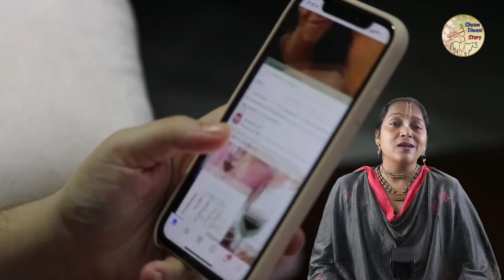दिल दहला देने वाली सत्य घटना || कृष्ण चमत्कार का प्रमाण || Krishna Chamatkar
इस चैनल में 200 से ज्यादा संतों के दिव्य चरित्र हैं , जिनको सुनकर और समझकर आप भक्ति के मार्ग में बहुत आगे जा सकते हैं !! अगर इन दिव्य कथाओं को परिवार सहित सुनें तो और भी कल्याणकारी है !! भारतीय संतों के दिव्य चरित्र ,प्रभु श्री राम जी की लीलायें, कृष्ण जी के चरित्र और उनकी दिव्य लीलायें और आजकल की Generation के लिए भक्ति सम्बंधित उपयोगी बातें जानने के लिये जुड़िये Shyam Diwani Story Channel से !!

अगर आप पर भी प्रभु कृपा हुई हैं और उन्होंने आपको अपना अनुभव करवाया या आपने किसी भी रूप में उन्हें महसूस किया तो आप अपना अनुभव हमारे साथ share कर सकते हो, आप हमें 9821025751 पर whatsapp mesg या पर email कर सकते हो| आप हमें लिख कर, audio mesg से अपना अनुभव भेज सकते हो

!!  जन्माष्टमी के लिए dresses oder कर लीजिए !!

!!  आप लड्डू गोपाल जी के लिए प्यार सा झूला भी खरीद सकते हो
    जिसे आप हर साल अपनी पसंद से सजा सकते है ||
Metal Jhula for small Kanha
Metal Jhula for 0-5 no gopal ji

* Camera I use
* Tripod I use
* collar mic I use
* Rode Studio mic
* Lights I use

shyam diwani story,shyam diwani channel,banke bihari story,krishna bhagwan sachi ghatna,bhagwan ke chamatkar,krishna,true story banke bihari,krishna bhagwan ki sacchi ghatna,krishna bhagwan ki sachi ghatna,bhagwan ke chamatkar video,satya ghatna bhagwan ki,banke bihari temple,motivational story in hindi,बाँके बिहारी सत्य घटना,Barsana Dham ki Satye Ghatna,लड्डू गोपाल जी का चमत्कार,कृष्ण भगवान की सच्ची घटनाएं,True Story Krishna Chamatkar,trust god